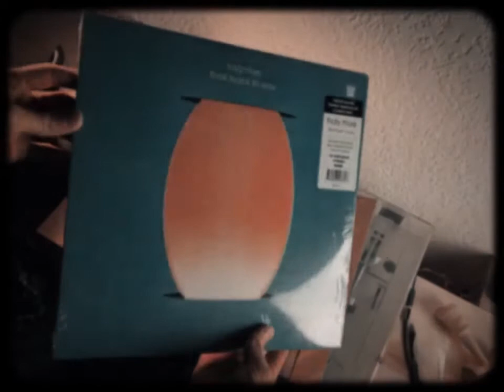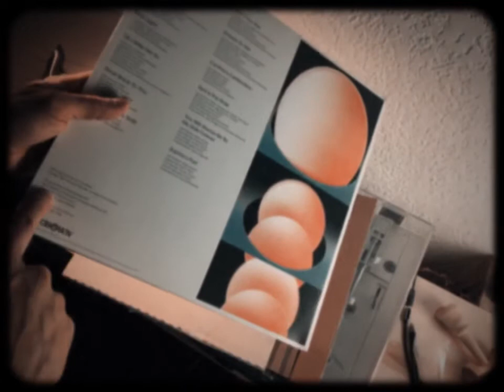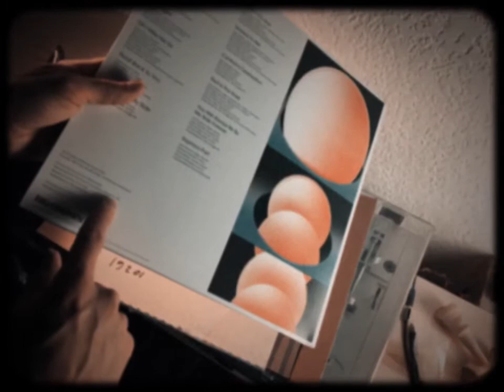*Un-boxing “Holy Hive” Limited Vinyl “Float Back To You”/review*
Un-boxing the NEW special edition debut “orange” transparent vinyl album “Float Back To You” by the band “Holy Hive” from the record label “Big Crown”. There is also a short review of the album at the end.